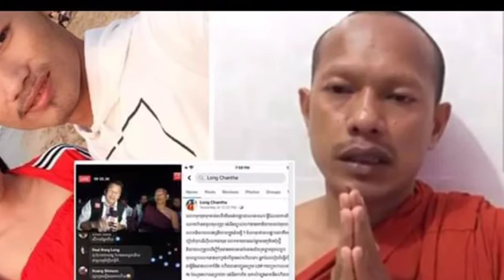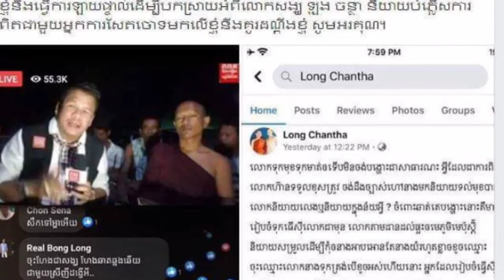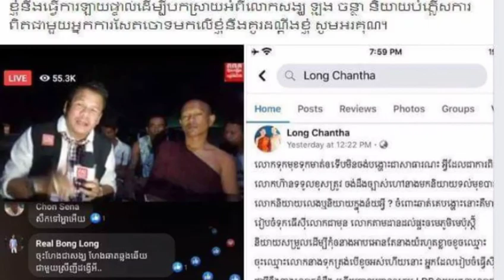កុំស្តាប់តែម្ខាង! គូរដណ្តឹងនារីរងគ្រោះ នឹងធ្វើការឡាយផ្ទាល់ដើម្បីបកស្រាយអំពីលោក ឡុង ចន្ថា និយាយបំភ្លើ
Don't listen to one side! The victim's fiancé will make a statement on Long Chantha telling the truth to reporters at the time .

កុំស្តាប់តែម្ខាង! គូរដណ្តឹងនារីរងគ្រោះ នឹងធ្វើការឡាយផ្ទាល់ដើម្បីបកស្រាយអំពីលោក ឡុង ចន្ថា និយាយបំភ្លើសការពិតជាមួយអ្នកការសែត នៅវេលាម៉ោង.